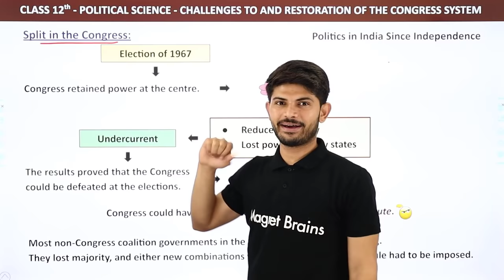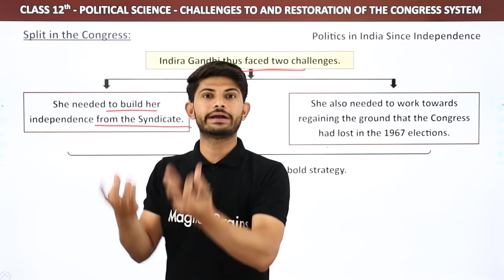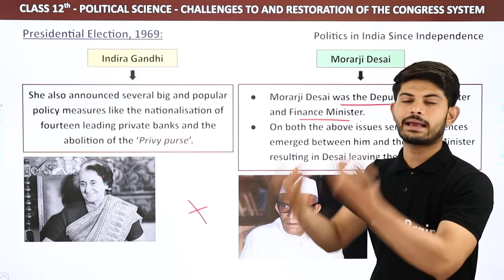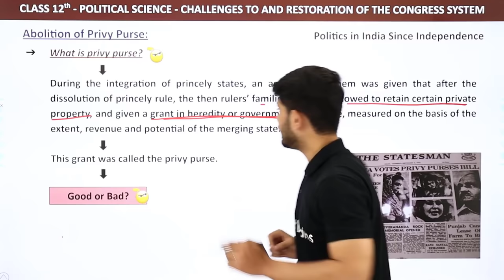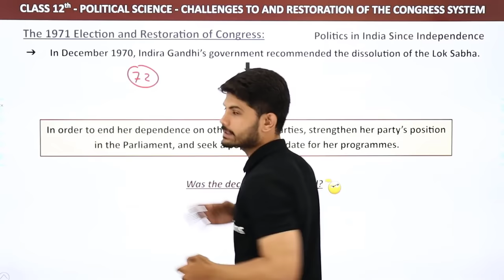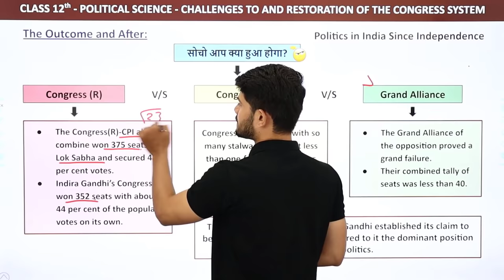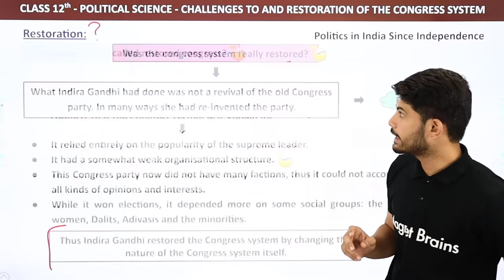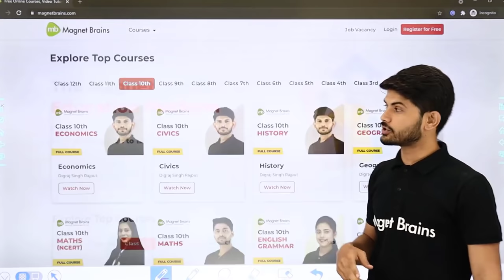Challenges to and Restoration of the Congress System | Class 12 Political Science Chapter5 (2022-23)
✔️ Class: 12th
✔️ Subject: Political Science
✔️ Chapter: Challenges to and Restoration of the Congress System
✔️ Topic Name: Challenges to and Restoration of the Congress System Full Chapter Explanation (Part 2)
✔️ Topics Covered in This Video: Full Chapter Explanation from Class 12 Political Science Chapter 5 Challenges to and Restoration of the Congress System
00:00 Introduction: Challenges to and Restoration of the Congress System
0:08 Split in the Congress
27:06 Presidential Election, 1969
52:36 Abolition of Privy Purse
01:06:07 The 1971 Election & Restoration of Congress
01:18:02 The Contest
01:30:28 The Outcome & After
01:44:47 Restoration
01:57:41 Bi-Party & Multi-Party Coalition System
02:10:46 Website Overview